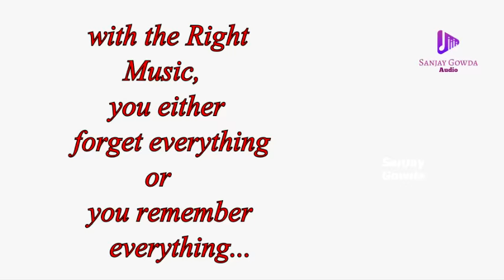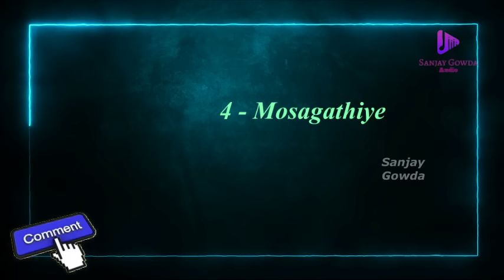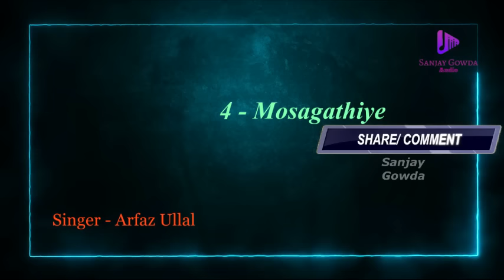Super Hit Album Songs - Best Kannada Album Songs - Sanjay Gowda Audio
Listen and Enjoy Top Kannada Album Songs @SanjayGowda

2 - Nanna Gelati Nanna Gelati
Singer - Rakesh Chatra

3 - Don't Worry
Singer - Allok

5 - Nanna Geleya Nanna Geleya
Singer - Rashmi S

Album Kannada Songs - Album Telugu Songs - Album Tamil Songs - Album God Songs - Album Shiva Song - Album KGF Songs - Album Sojugada Sooju Mallige